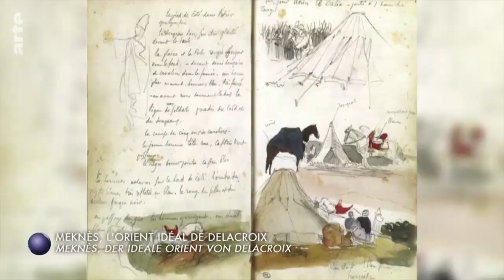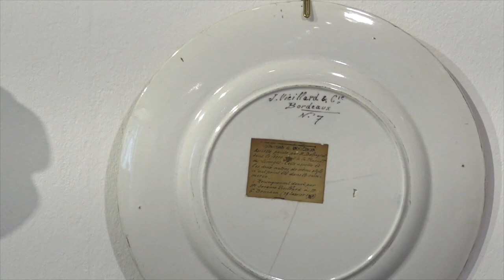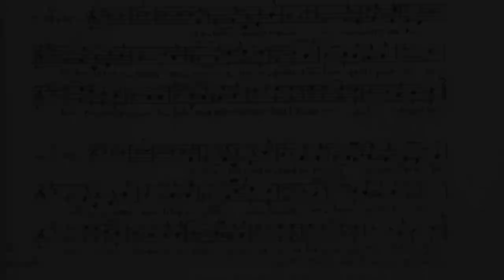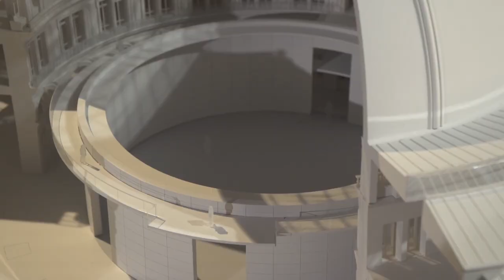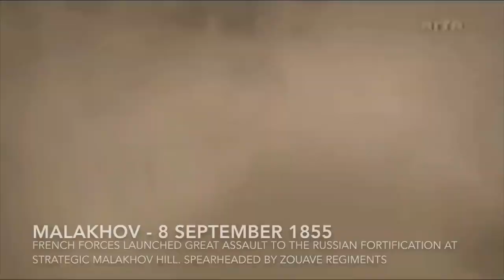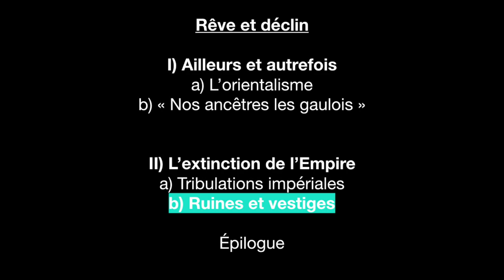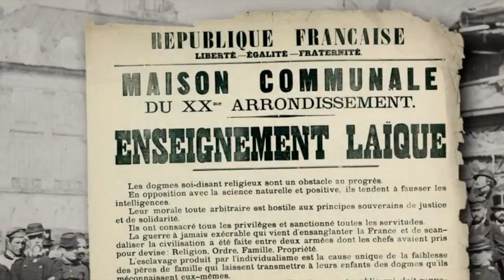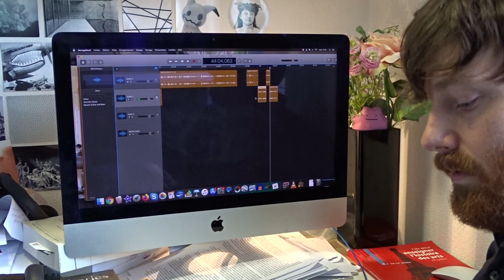Histoire de l'art - Icart 2 - Une aube moderne (1850-1870) - cours 8 : Rêve et déclin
Cours 8 du séminaire d'histoire de l'art pour la promotion Icart Bordeaux de 2e année. Cours enregistré à distance le 22 avril 2020 en période de confinement.

Vous pouvez adresser vos remarques et questions en commentaires.
Si les commentaires sont non disponibles du fait d'un switch de caractère privé de la vidéo, vous pouvez néanmoins envoyer vos questions et remarques sur .

Cours 1 : Introduction au contexte historique et à la vie artistique
Cours 2 : Immersion au temps de Courbet et de Delacroix
Cours 3 : Pouvoir et représentations
Cours 4 : La question de l'académisme
Cours 5 : Les monuments de la métropole
Cours 6 : La vie, le réel, la nature
Cours 7 : Peindre l'âme